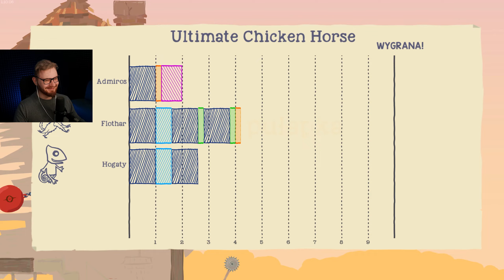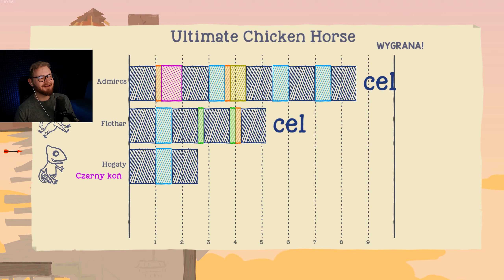NOWY ZWIERZAK i NOWE ZASADY! JEST O WIELE TRUDNIEJ | Ultimate Chicken Horse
❤️ DOBIJEMY 79,000 SUBÓW? ❤️
KANAŁ ROBLOX: @FlotharRoblox
MÓJ GŁÓWNY KANAŁ: @Flothar94
Gram z  @Admiros @TheHogaty